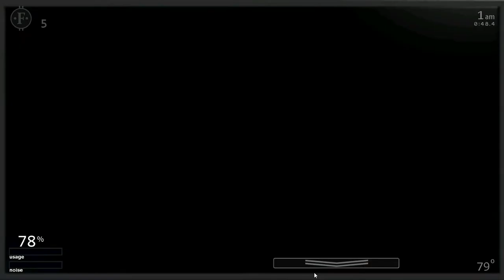the evil neadbear (fnaf ultimate custom night #2)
go check out slly friends2